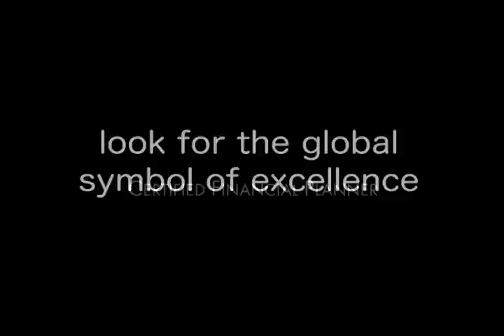CFP certification: Global excellence in financial planning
Are you interested in learning more about financial planning? CERTIFIED FINANCIAL PLANNER professionals are trusted advisers who work with clients to review all of their options so they can make informed decisions about their financial situations at every life stage. By meeting rigorous international competency, ethics and professional practice standards, CFP professionals are qualified to deliver integrated financial solutions that enable clients to take control of their finances and achieve their life goals. CFP certification is the global symbol of excellence in financial planning.